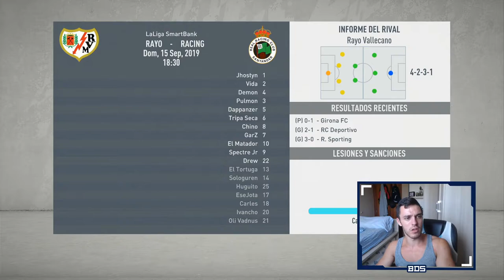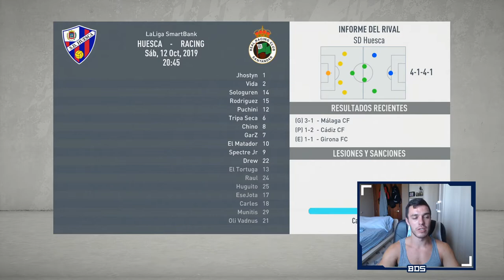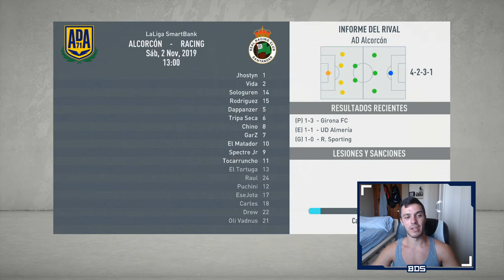FIFA 20 MODO CARRERA SUSCRIPTORES | SD SPECTRES | CANDIDATOS A TODO #2